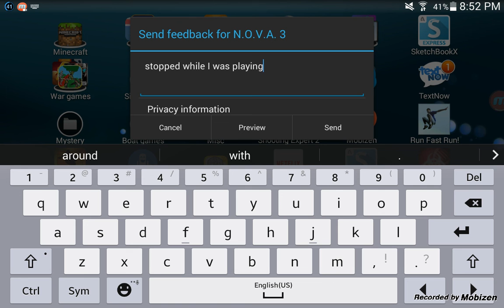N.O.V.A.3 THEY KEEP KILLING ME!!!!!!!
Remember to keep them likes coming in and also dos subscriptions